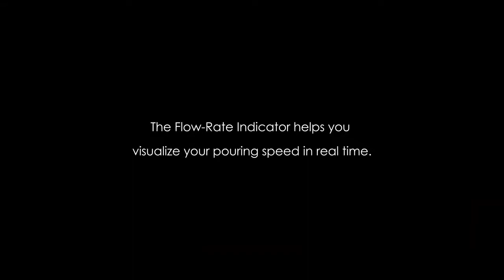How To Use the Flow Rate Indicator on the Pearl 2021 Scale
Real-Time Flow Rate Indicator: Reads real-time pouring speed and provides thresholds for ideal flow rates.